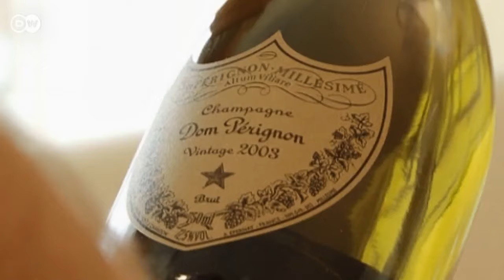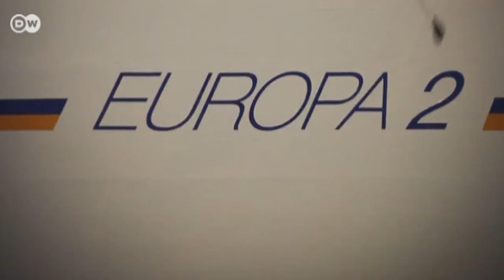Der Luxus-Kreuzer MS Europa II | Euromaxx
Der Luxusliner ist sicher nicht das größte Kreuzfahrtschiff der Welt - aber eines der luxuriösesten! 516 Gäste haben in den Bord-Suiten Platz. Kabinen gibt es keine - dafür jede Menge edles Innendesign. Gerade wurde das Schiff mit dem Traveller’s World Award als bestes Kreuzfahrtschiff der Welt ausgezeichnet.